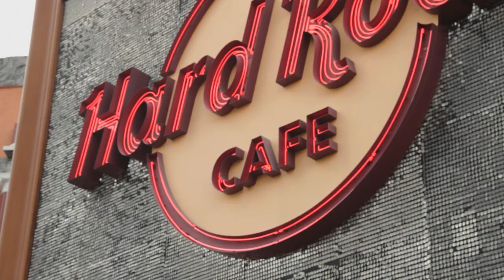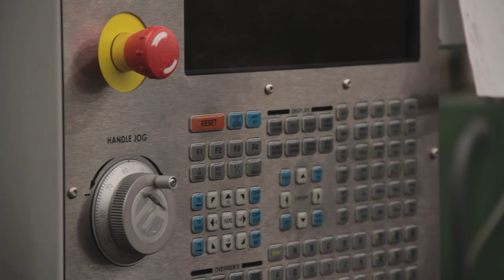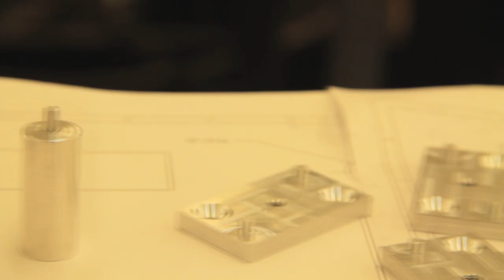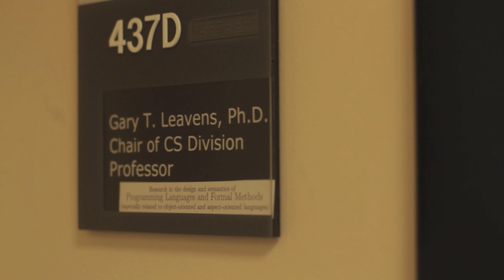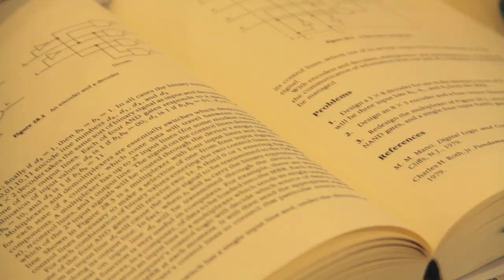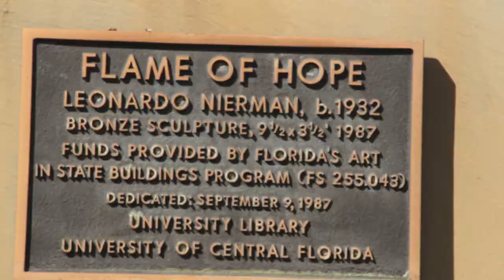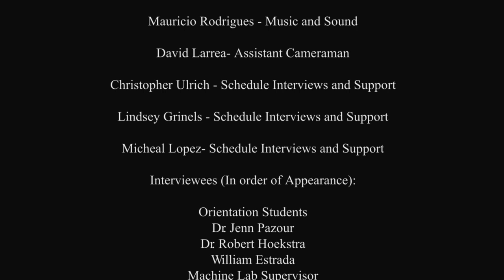Why UCF?...A Documentary_WOW! Productions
This is a documentary promoting the University of Central Florida's College of Engineering Program. This documentary won first place in the Project Engineering graduate course for best overall film.